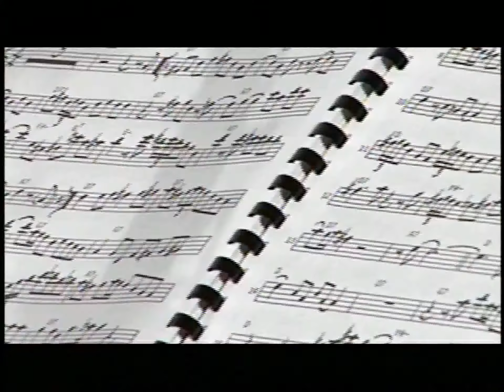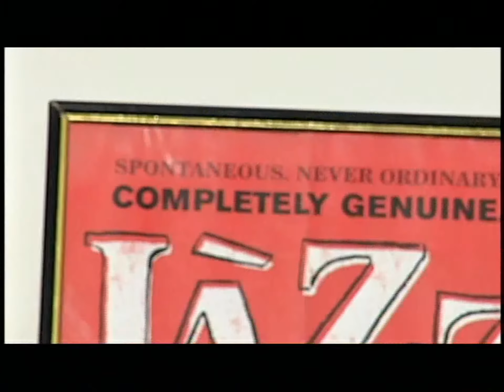Jazz en el Perú 4/4 - Umbrales TV Perú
TV Perú